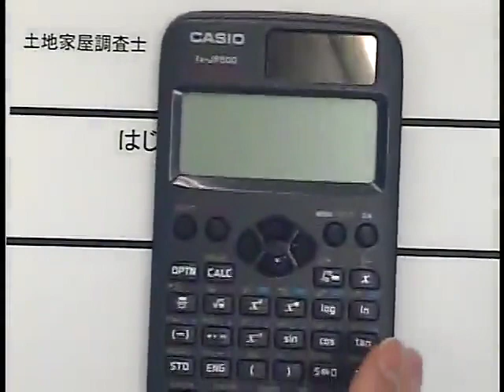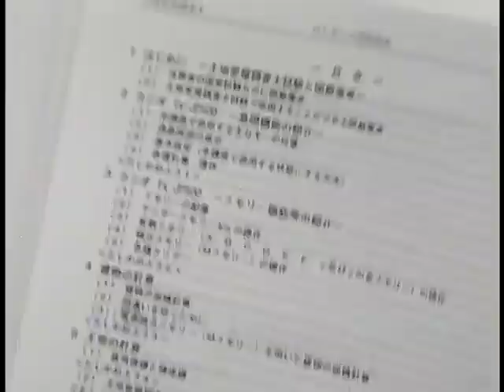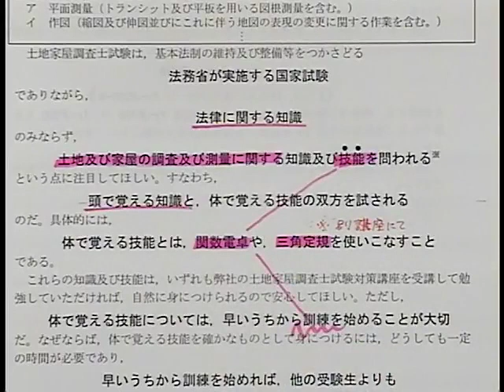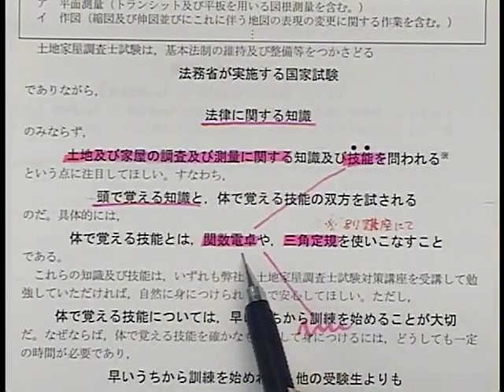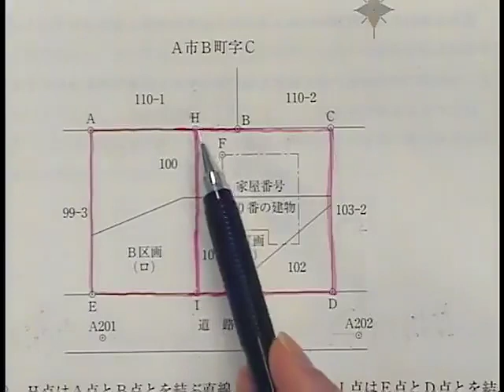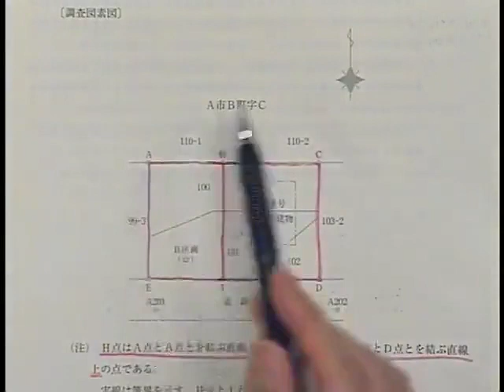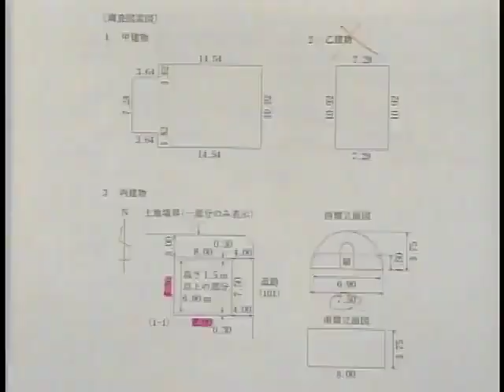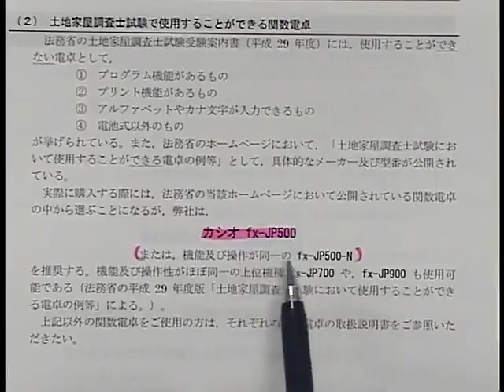【ＬＥＣ土地家屋調査士】はじめてシリーズ！「はじめての関数電卓」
学習開始の不安を解消！初歩の初歩からやさしく解説！
「はじめての土地家屋調査士講座」シリーズの、
「はじめての関数電卓」の無料おためし講座です。

本講座では、関数電卓の基本的な機能及び操作方法を学びます。
演習を行うことで知識の定着と正確な操作技術を身に付けましょう。
いち早く関数電卓をアナタの武器にするための講座です！

■はじめての土地家屋調査士講座　詳細はこちら